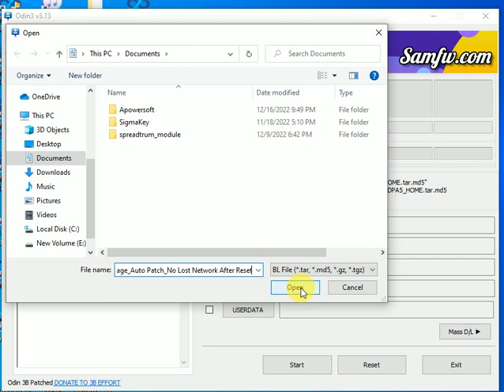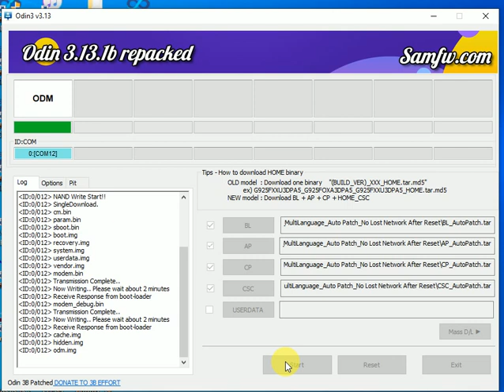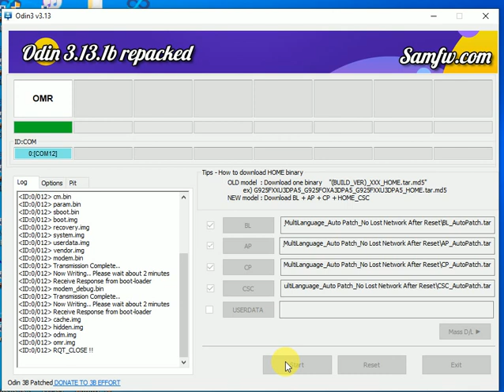M205F 10 U3 Dual Sim MultiLanguage Auto Patch No Lost Network After Reset